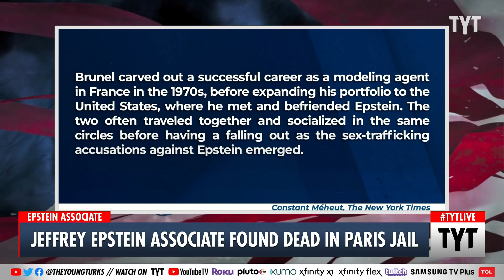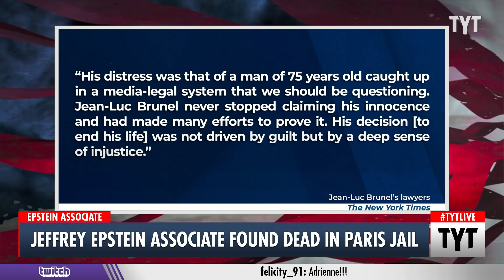Jeff Epstein Associate Found DEAD In Paris Jail Cell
Another one of Jeffery Epstein's associates has been found in his jail cell with his death being ruled as a suicide. The former French modeling agent Jean-Luc Brunel was found hanging in his Paris jail cell last night and his death is now under official investigation. Cenk Uygur and Adrienne Lawrence discuss on The Young Turks.

"A former French modeling agent who had been charged with the rape of minors and was suspected of scouting young women for the disgraced financier Jeffrey Epstein was found dead in his Paris jail cell, a spokesman for the Paris prosecutor said on Saturday, in what appeared to be a suicide.

Jean-Luc Brunel, 75, was found hanging overnight in his cell at La Santé, a prison in southern Paris, according to a French official, who spoke on the condition of anonymity because an investigation had been opened. Mr. Brunel’s death echoed that of Mr. Epstein, who hanged himself in a Manhattan jail cell in 2019 while awaiting trial."

220221__TB02_Jeffrey_Epsein_Associate_Dead